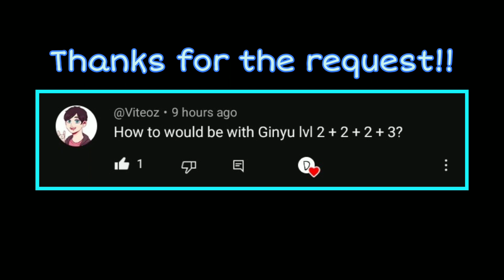Captain Ginyu has a Level 9 Super....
Here is a ToD/100% Combo that uses Captain Ginyu's Forbidden Level 9 Super. Thanks to the buffs, Ginyu is now able to use any special move or superdash right after his Level 2 Super. This leads to some crazy Super loops that actually work well.

Nothing hits harder than when the music syncs up with the combos. Also, might be getting too used to SSJ4 Gogeta's Level 7 A-Assist